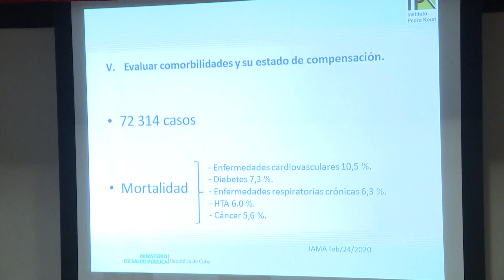Prevención y control del COVID-19 en Cuba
En el Instituto de Medicina Tropical, Pedro Kourí, IPK, se efectúa desde ayer el curso nacional de actualización del COVID-19, para facilitadores de todas las provincias del país. El objetivo es entrenar al personal de salud sobre la prevención, diagnóstico y tratamiento de esta enfermedad.